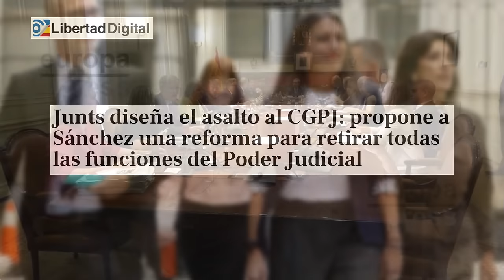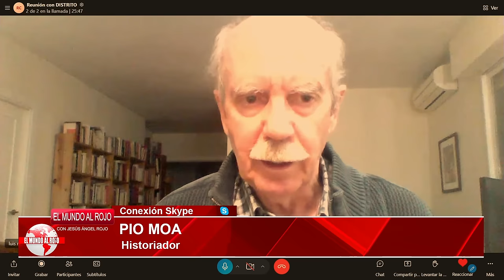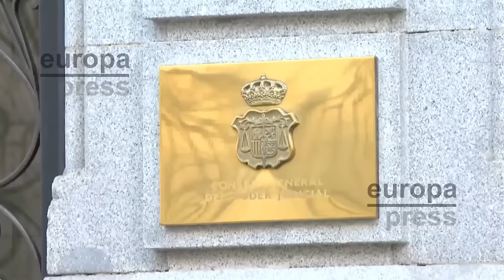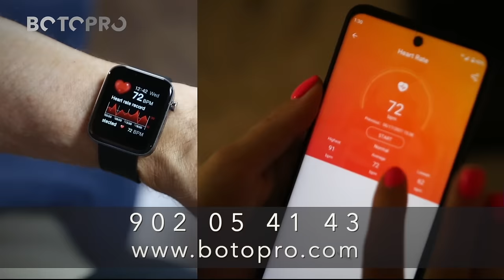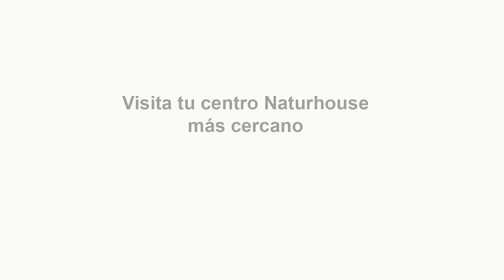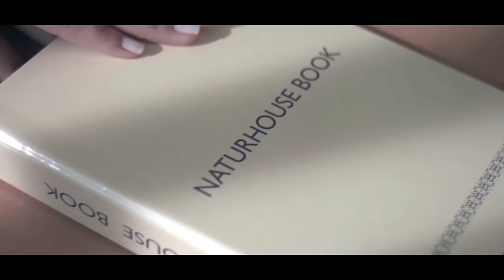Jesús Á.Rojo💥Sánchez no aguanta más, el sátrapa se desangra ante el tsunami que le llega de EUROPA💥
Cada día que pasa, las noticias son peores para Pedro Sánchez. Europa ya ha puesto día y hora para el fin de la amnistía. La avalancha de medidas contra la amnistía que viene de Europa pone nerviosos a los socialistas. El Consejo Europeo tendrá en marzo un dictamen sobre la amnistía que puede ser demoledor para Pedro Sánchez. Si existe un informe desfavorable sobre la amnistía en Europa, el siguiente paso será una sentencia del Tribunal Europeo que daría la estocada final contra las tropelías de Sánchez.